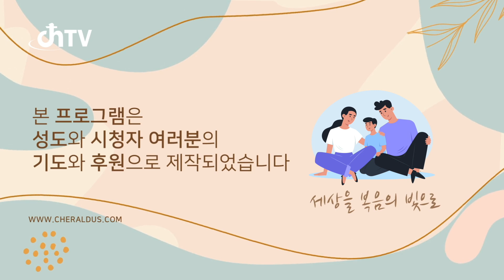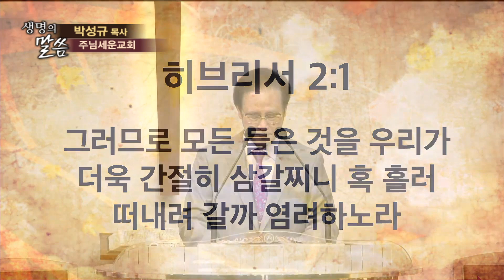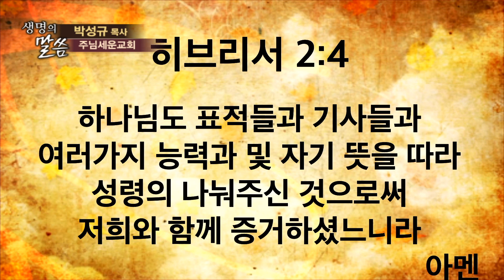박성규목사 "떠내려가지 않는 인생" (히브리서 2:1-4) chtv